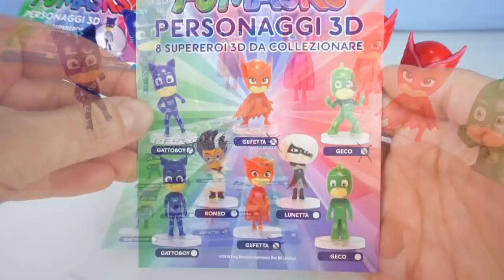Pj Masks Super Pigiamini - Giochiamo con loro 😃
Divertiti con noi!

Se ti è piaciuto questo video, guarda anche altri video con giochi, giocattoli, pasta modellabile play doh e storie.

Guarda tante altre storie con i personaggi dei tuoi cartoni animati preferiti.